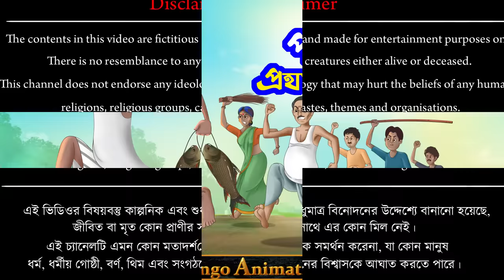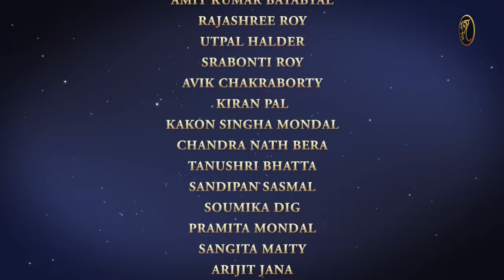পটাইয়ের প্রথম জামাই ষষ্ঠী || Potaier Prothom Jamai Sosthi || Comedy Bangla Cartoon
পটাইয়ের প্রথম জামাই ষষ্ঠী || Potaier Prothom Jamai Sosthi || Comedy Bangla Cartoon || জামাই ষষ্ঠী Special || BONGO RONGO ANIMATION STUDIO

পটাইয়ের প্রথম জামাই ষষ্ঠী কেমন হল আসুন দেখে নিই এই মজাদার গল্পে।

Bongo Rongo Animation Studio welcomes you to an arena of cartoon world. The following creations are suited for beyond the age of fourteen (14).
Kindly put your valuable comments in the comment section by following "YouTube GUIDELINES". Suggestions are heartily acceptable. Thanking you for your innumerable love and support.